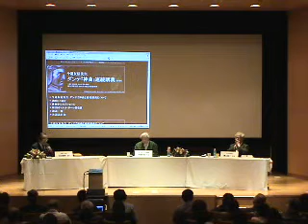２．『神曲』の現代意義について｜対談 ダンテからロダンへ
対談　ダンテからロダンへ

英知大学教授・東京大学名誉教授
今道友信

国立西洋美術館長・東京大学名誉教授
樺山紘一

実践女子大学教授
松田義幸

コンテンツ名 ダンテフォーラム「フィレンツェ―至高の文化の誕生」（全3回）
講師 今道友信、樺山紘一、コーディネーター：松田義幸
会場：東京都美術館講堂
主催：財団法人エンゼル財団・日本経済新聞社・東京都美術館
本コンテンツでは、2004年10月～12月、東京都美術館で開催された「フィレンツェ―芸術都市の誕生展」を記念して行なわれたダンテフォーラム「フィレンツェ―至高の文化の誕生」（全3回）の模様を配信しています。